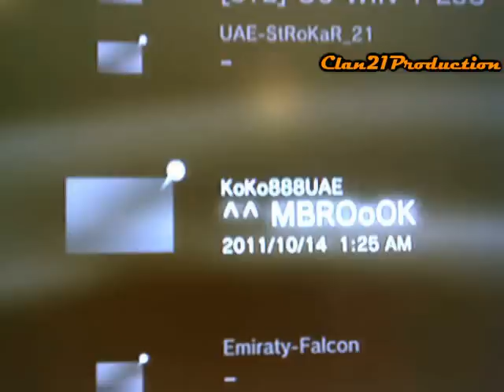تعليقي على تحدينا في بطولة كود وعلى اللي غلطوا علينا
الله يهديكم لا تخلون اللعبه تقربكم للنار .. خلو كود لعبه حلوه باخلاقكم و روحكم الرياضيه.. مش مهم الفوز والخساره ..اهم شي النزاهه والطيبه واللعب النظيف